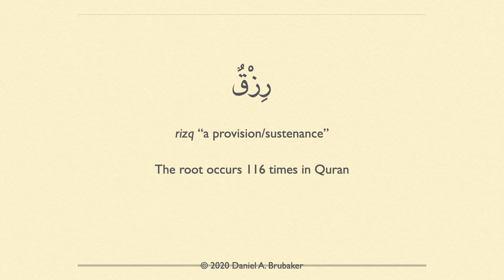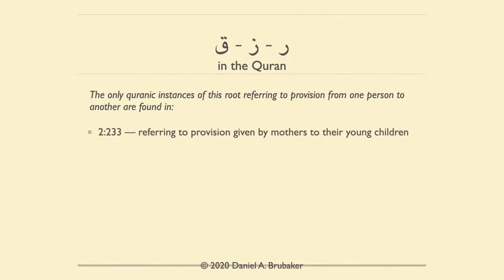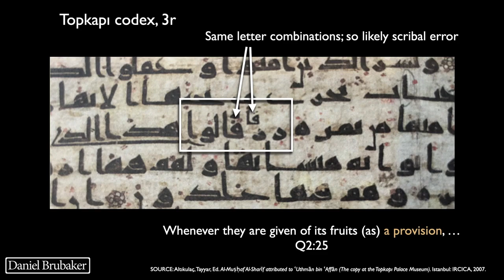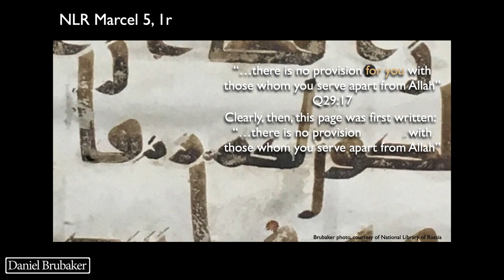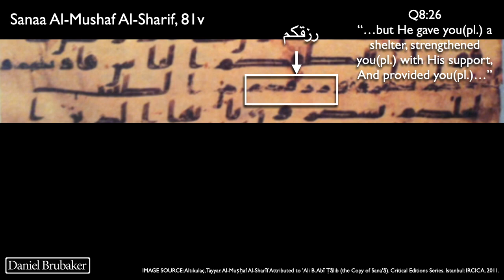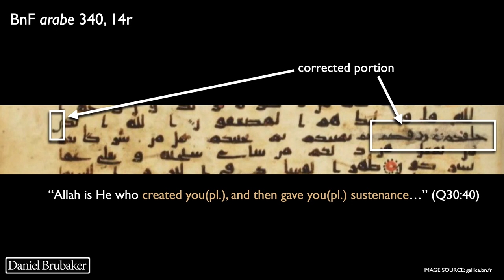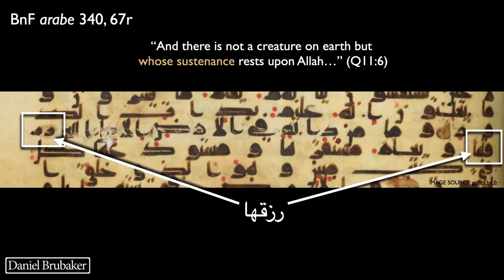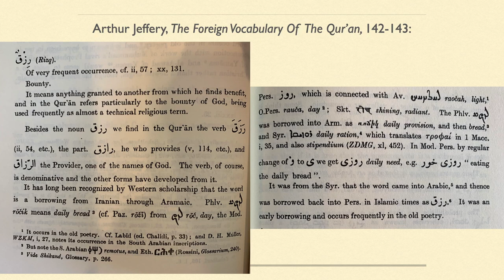A Frequently Corrected Word In Early Qurʾan Manuscripts